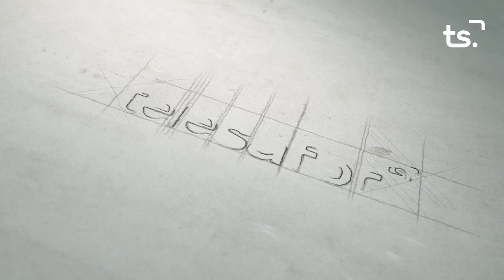L'ENTREVISTA JOSEP ALANDETE 2023 04 24